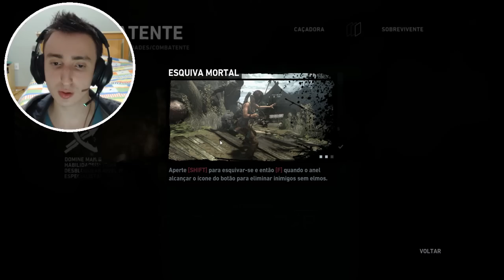TOMB RAIDER - O CAPÍTULO MAIS TRISTE! #12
Estou jogando Tomb Raider, um ótimo jogo de aventura. :D